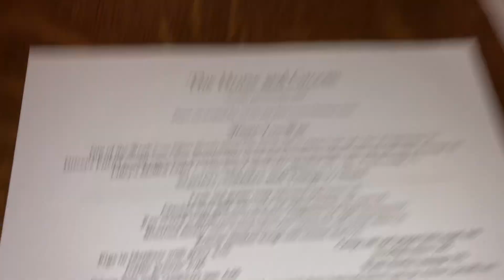Back to our first date - 2nd anniversary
The celebration for Toy&Goy 2nd anniversary has began with going to their first date place.

Toy & Goy are sharing with you their first date and showing you the place they went which is the Horse and Groom.

Toy & Goy are also sharing that actually only one of them knew this is a first date.

Our first date story time